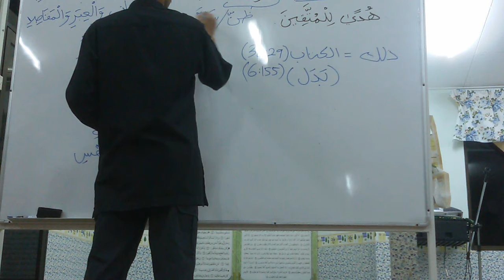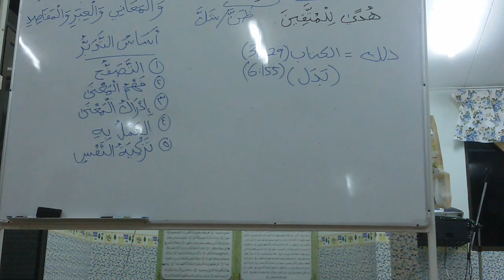V8 23.04.2019 Ayat 2 Al Baqarah Surau RPT Salak (U) Us Mohd Hafidzal Abd Rahman